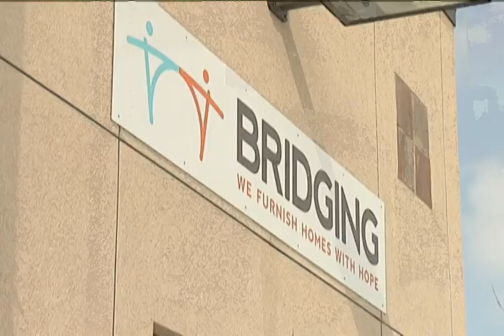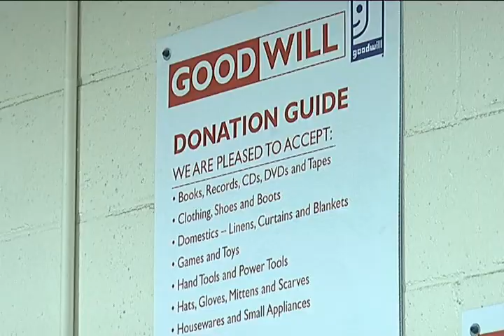Recycle Before you Toss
It's the time of the year to start spring cleaning, but before tossing your unwanted items, here are some ways to repurpose them.